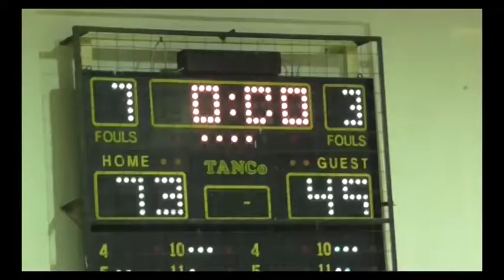Α.Ο. ΕΡΜΟΥΠΟΛΗΣ - ΑΡΗΣ ΣΥΡΟΥ 73-49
Παιδικό Πρωτάθλημα Μπάσκετ Κυκλάδων,
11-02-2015, Κλειστό Αθλητικό Κέντρο "Δ. Βικέλας",
Παραγωγή: Νικολακόπουλος Σωτήρης